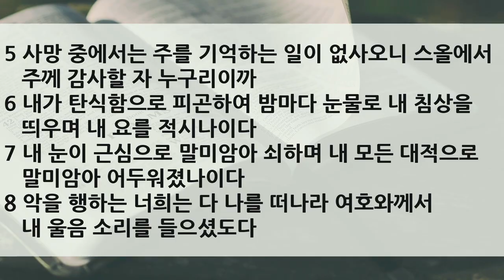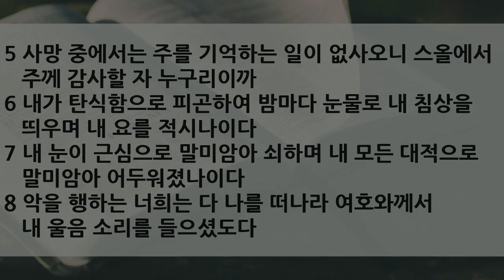2020 가을 특새 설교 | 2020.09.03 | 치유의 열쇠, 온전한 신뢰 | 시편 6편 1~10절 | 이찬규 목사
치유의 열쇠, 온전한 신뢰 (시편 6:1~10)
1 여호와여 주의 분노로 나를 책망하지 마시오며 주의 진노로 나를 징계하지 마옵소서
2 여호와여 내가 수척하였사오니 내게 은혜를 베푸소서 여호와여 나의 뼈가 떨리오니 나를 고치소서
3 나의 영혼도 매우 떨리나이다 여호와여 어느 때까지니이까
4 여호와여 돌아와 나의 영혼을 건지시며 주의 사랑으로 나를 구원하소서
5 사망 중에서는 주를 기억하는 일이 없사오니 스올에서 주께 감사할 자 누구리이까
6 내가 탄식함으로 피곤하여 밤마다 눈물로 내 침상을 띄우며 내 요를 적시나이다
7 내 눈이 근심으로 말미암아 쇠하며 내 모든 대적으로 말미암아 어두워졌나이다
8 악을 행하는 너희는 다 나를 떠나라 여호와께서 내 울음 소리를 들으셨도다
9 여호와께서 내 간구를 들으셨음이여 여호와께서 내 기도를 받으시리로다
10 내 모든 원수들이 부끄러움을 당하고 심히 떪이여 갑자기 부끄러워 물러가리로다